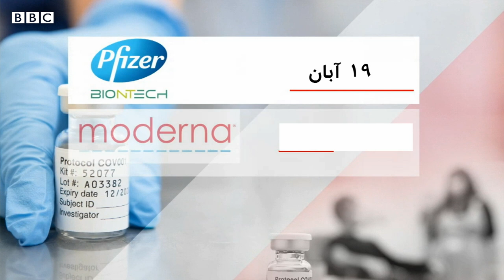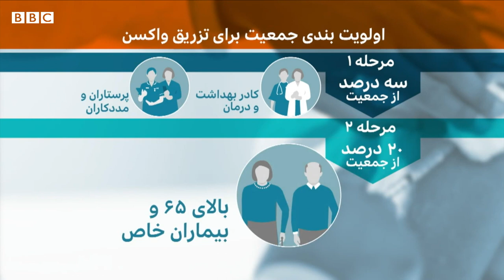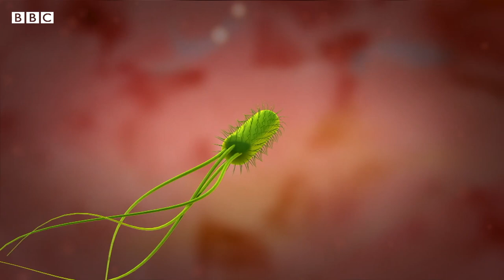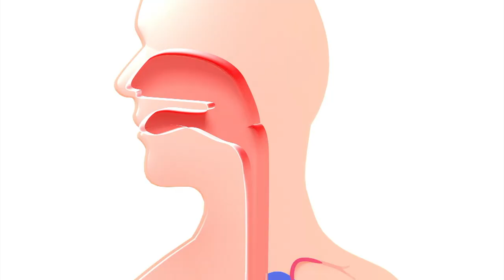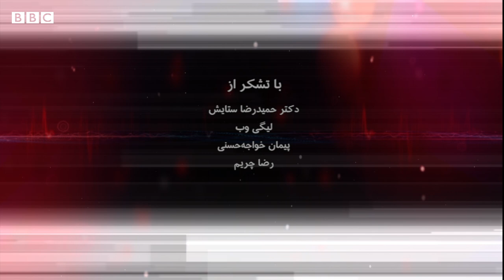قیمت هر دوز واکسن کرونا، خطر شستن مرغ قبل از پختن و تبدیل مشکل به فرصت- برنامه ۳۷ درجه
واکسن با چه قیمتی به شما در ایران و افغانستان می رسد؟ اگر ایران پول پیش خرید واکسن‌های کرونا را ندهد آیا نهادهای جهانی  بهداشت، واکسن را در اختیارش قرار می دهند؟ دکتر حمیدرضا ستایش، کارشناس بهداشت عمومی از اتحادیه جهانی واکسیناسیون به این سوال پاسخ می دهند. دکتر ستایش از اعضای ساز و کار کووکس هستند که هدفشان توزیع عادلانه واکسن در جهان است. نازنین معتمدی در گزارشی توضیح می دهد که چرا شستن مرغ قبل از پختن بسیار خطرناک است؟ همین طور به این سوال جواب می دهیم که آیا اگر آدامس را قورت بدهیم، آدامس سالها در دستگاه گوارشمان باقی می ماند؟ و لیگی وب نویسنده کتاب 'تحمل و تاب‌آوری' در بخش نفس عمیق برنامه توضیح می‌دهد که چطور مشکلات زندگی را تبدیل به فرصت کنیم؟